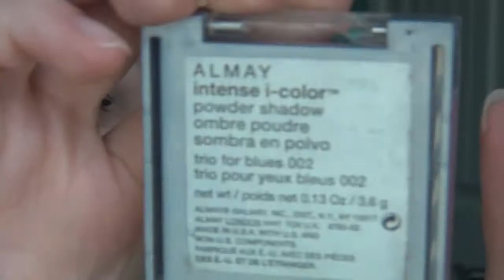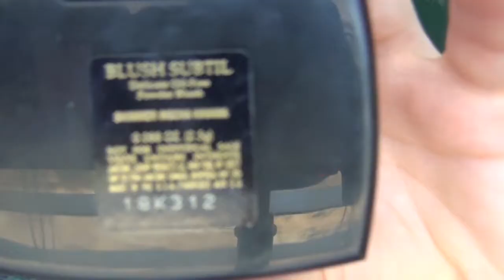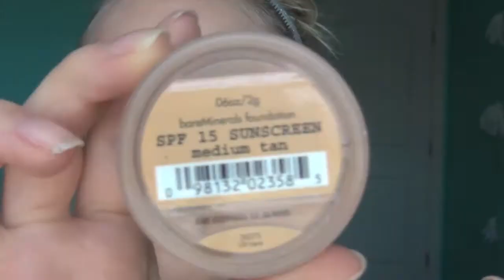Back to School Hair Makeup & Outfit Ideas | LilysLounge14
I LOVE YOU ALL TO OUTER SPACE AND BACK 100x

I hope you guys enjoyed. OMG Guys! Thats crazy! Thank you so much for all of the support! I can't wait until I grow my audience a little bit more. i think that if i can get to 1,000 by next summer or winter i might do a giveaway! Idk! Alright thank you so much and i hope you enjoyed this video!
xoxoxoxo,
Lily
hey_its_lilyb

FTC: i was not sponsored to make this video so all products shown in this video were bought with my own money. Opinions are mine as always